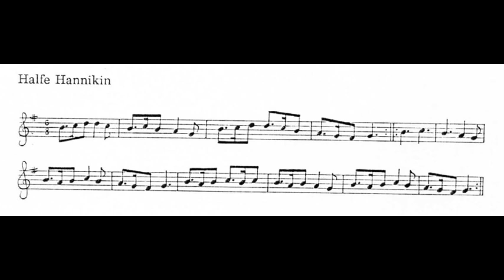PARTITIONS MUSICALES Halfe Hannikin FDM50